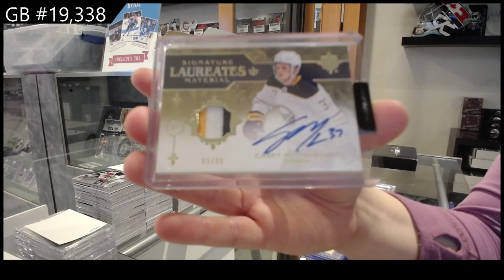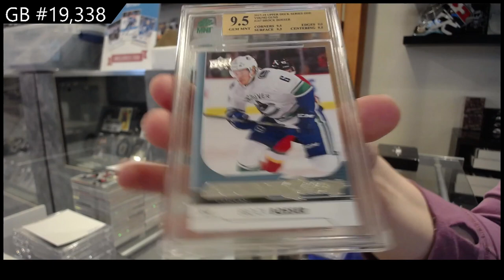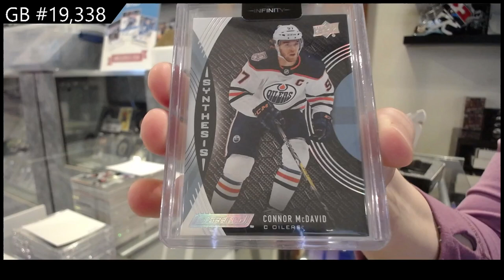2022 CNC Infinity Plus Hockey 2 Box Break - C&C GB #19,338